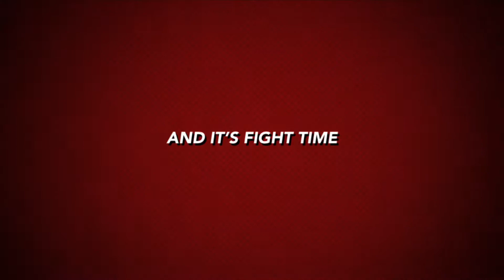Trailer for Flynn’s karate tournament